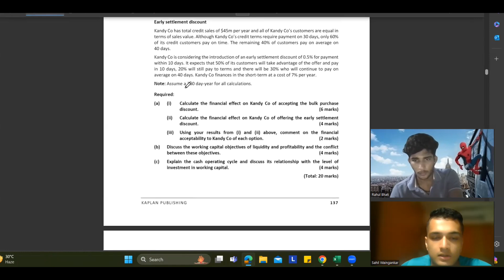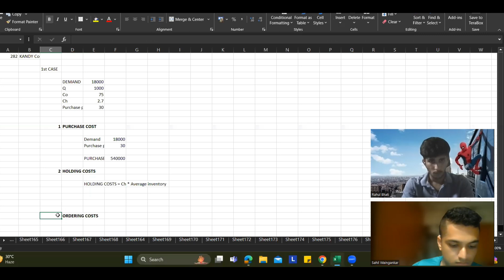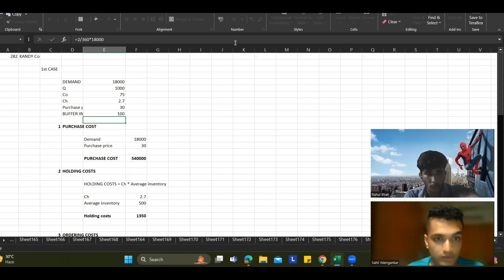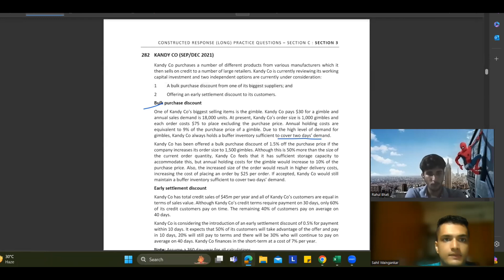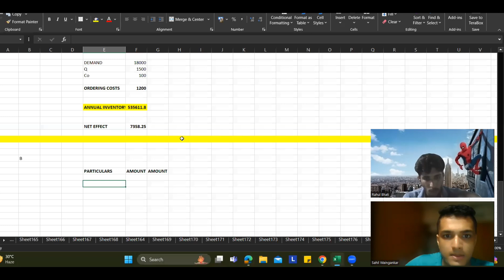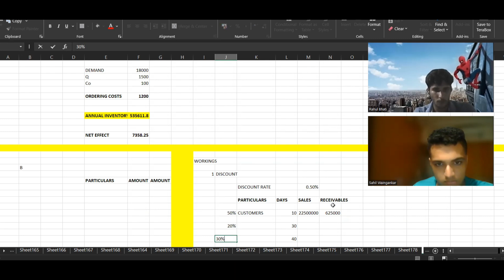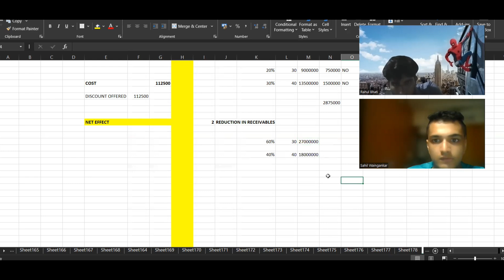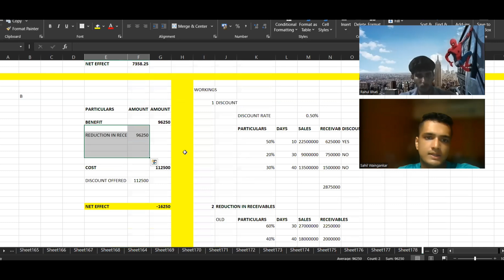Exam Kit FM: 282 KANDY Co F9/FM / Study with us /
This video contains detailed solving of Exam Kit FM: 282 KANDY Co F9/FM / Study with us